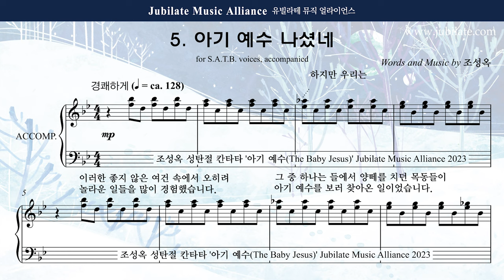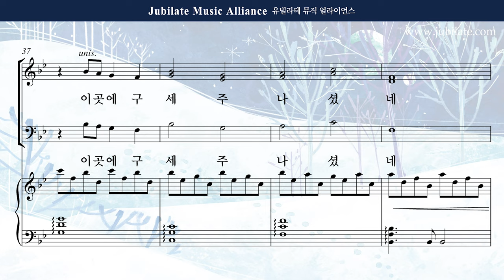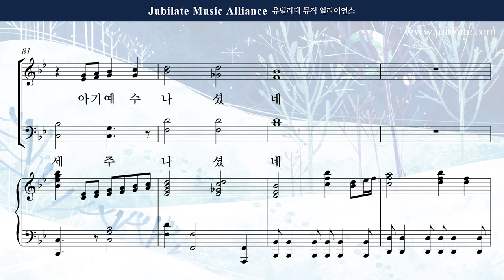[성탄절 칸타타] 조성옥 - 아기 예수 (The Baby Jesus) 5. 아기 예수 나셨네 반주